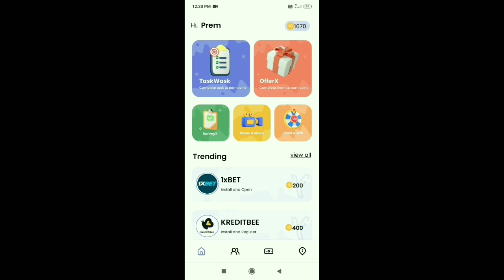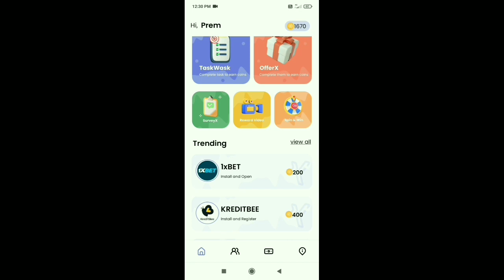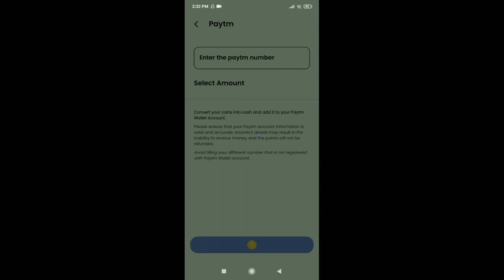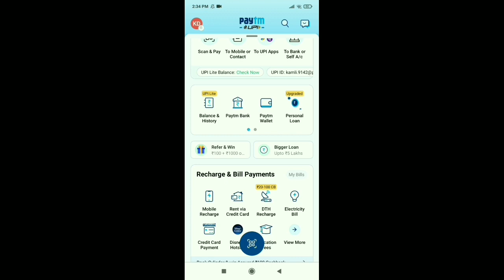2023 best Money 🤑🤑 earning app 🤑🤑 real money. without investment. real Paytm cash...🤑🤑🤑🤑🤑🤑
2023 best Money 🤑🤑 earning app 🤑🤑 real money. without investment. real Paytm cash...🤑🤑🤑🤑🤑🤑.